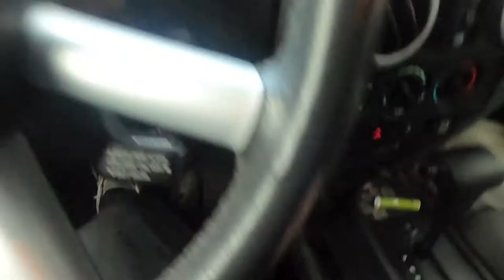FRESH SNOW at SnowShoe Mountain Resort (West Virginia) and Camping out of the Jeep.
Driving from Bala, Cynwyd PA to SnowShoe Mtn in WV. Excellent conditions this day after a major storm came through. I would highly recommend this mountain if you're on the East Coast. Other riders in the area also said this was one of the better mountains to ski/board at on the East Coast.

More Jeep overlanding/camping trips/fishing content to come.

I hope you all like this video as there will definitely be more to come.